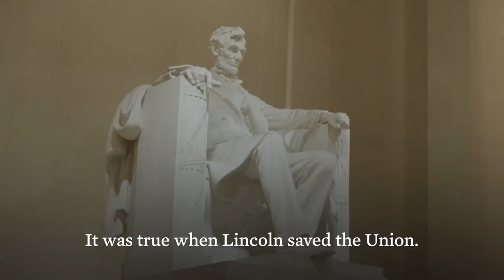President Biden releases message for Presidents Day 2021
PRESIDENTS DAY: President Biden releases message for Presidents Day 2021.